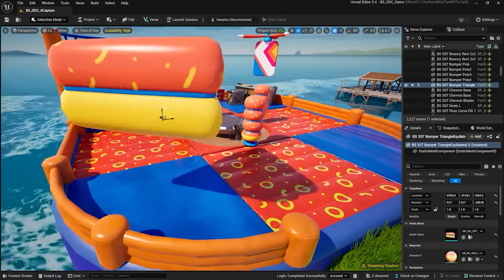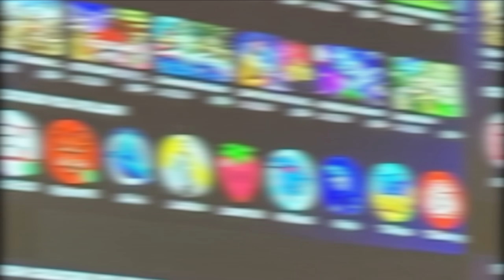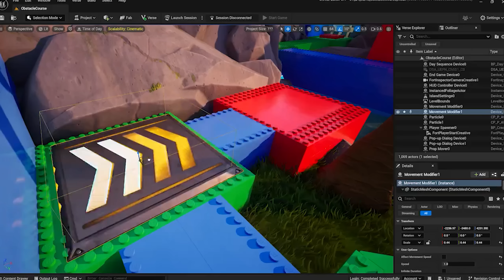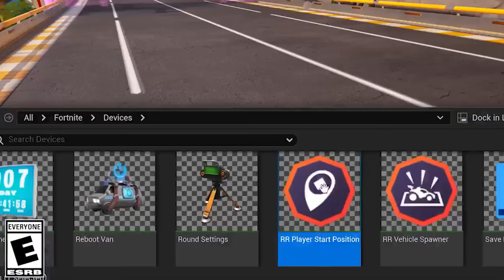OG FORTNITE 2 [NIEUWS]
🔸 Support a Creator code: TeVeelGevraagd

🔸 Kijkwijzer
↪ Leeftijdsclassificatie: 6+, geweld